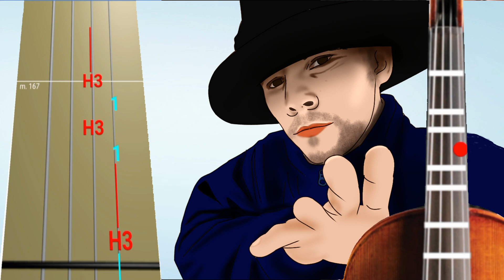Dancing, Walking, Rearranging Furniture (Jamiroquai - Virtual Insanity) Violin tab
Jamiroquai - Virtual Insanity Violin Tab

Jamiroquai - Virtual Insanity Violin cover

Dancing, Walking, Rearranging Furniture